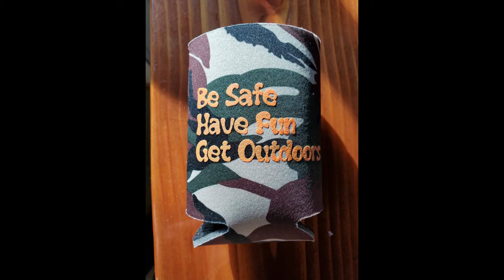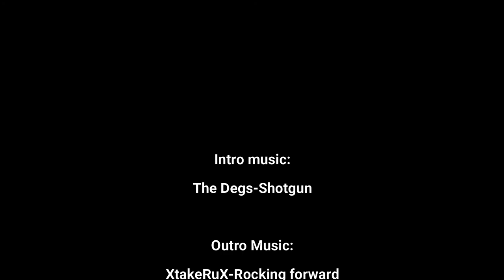Scent Control Tips and Tricks - Part 2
Episode 14: Stinky Hunting - Controlling your scent - Part 2
We have been hunting for over 30 years.  A lot of new technology, and research has taken place over this time.  Our routines change a bit year to year, but we thought it would be interesting for us to compare our notes and evaluate.  We have issued a 30 day challenge in the last episode, share your learnings and potentially get some free stuff. .

If you would additionally like to show your support, we have a variety of apparel for sale, sweatshirts, t-shirts, baseball caps and Koozies.  Great for Christmas gifts.